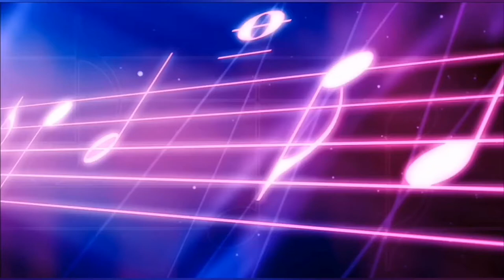Palaraga - Silhouette (2020)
Продолжение знакомства с Искусством Тишины! Образ №2

👤  Palaraga
ℹ️  Silhouette
💽  The Art of Silence
📆  2020